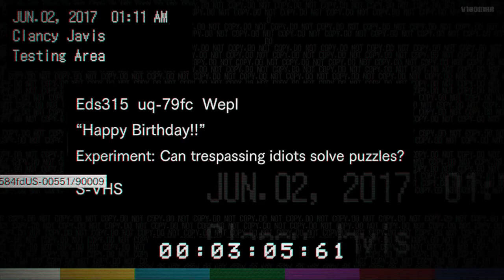Resident Evil 7 #11 La fiesta de Lucas" | Let´s play en español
Un misterioso mensaje conduce a Ethan Winters a una siniestra mansión en una plantación de los campos de Lousiana. Con el peligro acechándo en las sombras de cada pasillo y la desquiciada familia Barker decidida a matarle cueste lo que cueste, deberá encajar todas las piezas de este rompecabezas y descubrir la horripilante verdad que esconde en su lucha por sobrevivir.